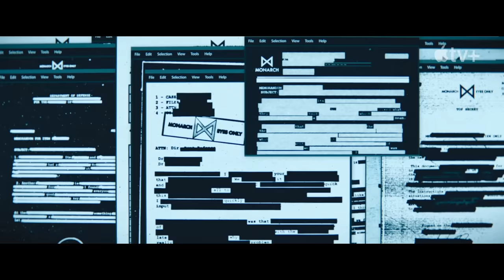MONARCH: LEGACY OF MONSTERS Official Trailer (2023) Godzilla